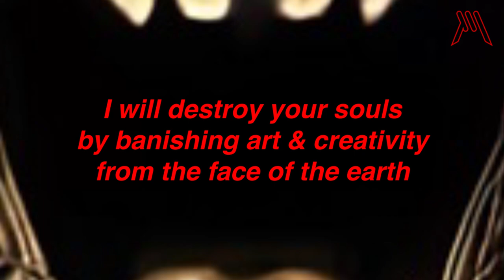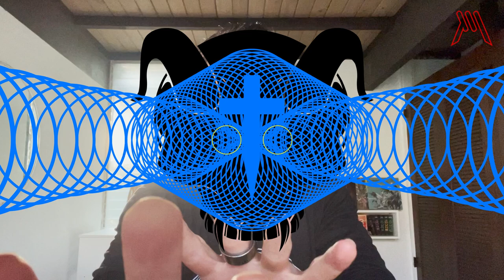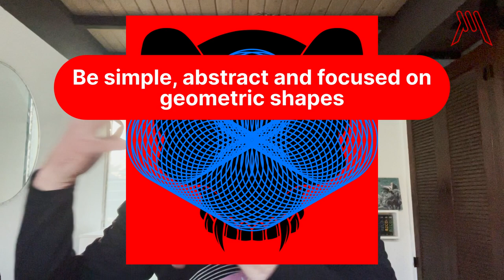What AI Couldn't Do — Deicide — Banished By Sin REIMAGINED by GrafikMetal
This video is part of our 🤘metalreimagined series where grafikmetal takes an album and redesigns the albumart. In this episode, we are redesigning the cover art for the album Banished By Sin by Deicide which was released on April 26, 2024.

Things we will go over: (1) A quick background and history of the band @deicide_official. (2) Explaining why there was controversy circling around Deicide's latest album and its aidesign conundrum. (3) Defining the design goals we aim to strive for with the redesign. (4) A breakdown of the design concept and what inspired it. (4) The process GrafikMetal used to create the design and why we believe it was a success.

🤘Reminder you can get your own version of the design(s) in this video created by GrafikMetal (in a few different deliverables like shirts, posters, etc.) at our 👕 STORE

MAKE A SUGGESTION
Got a band/album/design you want GrafikMetal to RE-DESIGN next? Let us know! We love suggestions and will add it to the queue.

Shoutout To The Band:
A huge shoutout to the band @deicide_official their latest album BanishedBySin and their members for being an incredible band to deathmetal deathmetalchannel deathmetal90s heavymetal heavymusic and it's community for such a long time. It's been a long ride (over 35 years and counting.)

User Shoutout:
Thanks to @kingdiamondscream for the suggestion to re-imagine deicide banishedbysin album

Chapters
0:00 Intro
0:38 Background on Deicide and the album Banished By Sin
2:45 Controversy
5:20 Shoutout
5:30 Metal REIMAGINED Series & Designer Background
7:10 Design Requirements
8:50 Design Theme
9:30 The Demon
10:14 Hell
11:08 The Concert
12:20 Energy Beam
13:18 Banishment
15:52 Hidden Meaning
17:15 Title
18:33 Back Side
20:02 Thoughts?
20:20 Requests & Updates